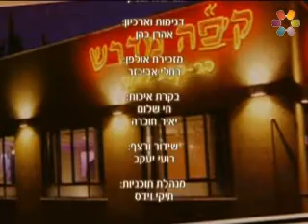המטמון הרב יצחק פנגר